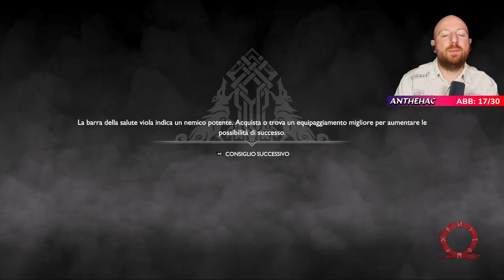Sulla vetta ► GOD OF WAR #3 [Let's Play Gameplay ITA]